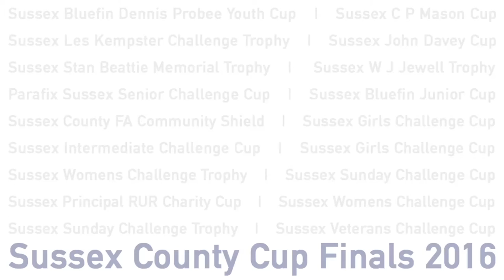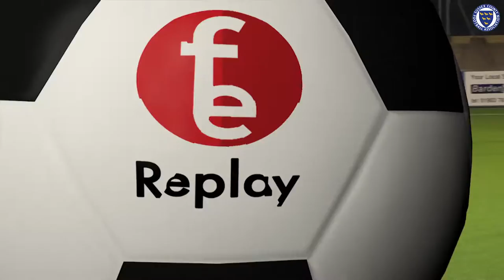Sidley United vs. Wadhurst United - 06-04-16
Highlights from the Sussex Bluefin Junior Challenge Cup Final.